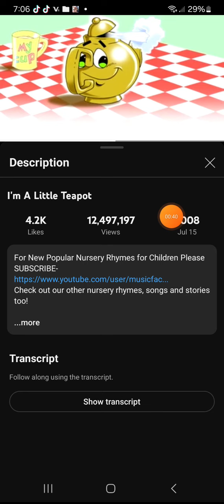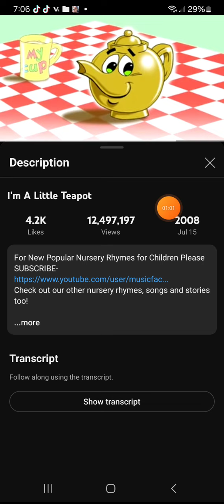I'm a little tea pot remix